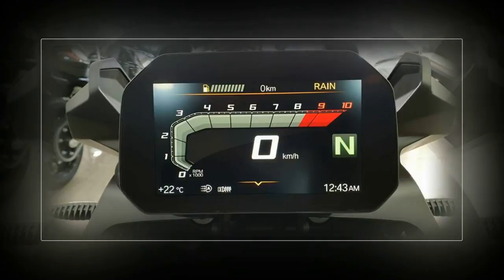Tin nhanh 24/7 - Cận cảnh BMW F750 GS 2018 với những nâng cấp mới mẻ.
BMW F750 GS phiên bản 2018 từng được ra mắt toàn cầu tại Triển lãm EICMA Milan 2017 cùng với người anh em của mình là F850 GS, là dòng Adventure chuyên nghiệp của hãng xe Đức, ở phiên bản mới mà chúng ta nhắc đến không chỉ tăng dung tích động cơ, tăng cường độ linh hoạt, mà còn được hãng bổ sung nhiều tính năng điện tử đáng giá mới. Hãy cùng soi chi tiết mẫu xe thú vị này qua clip sau đây. Hiện mẫu xe này có giá 431 triệu VNĐ.